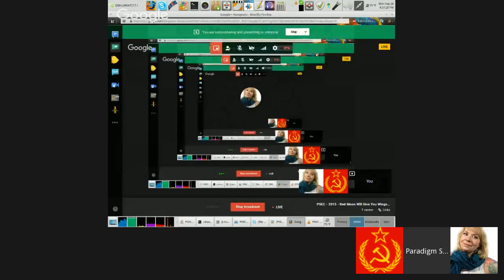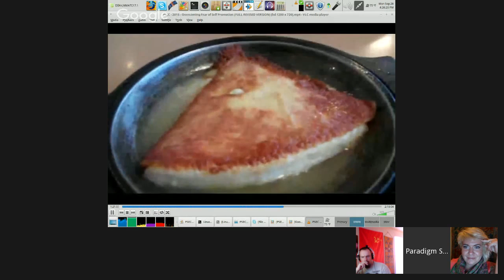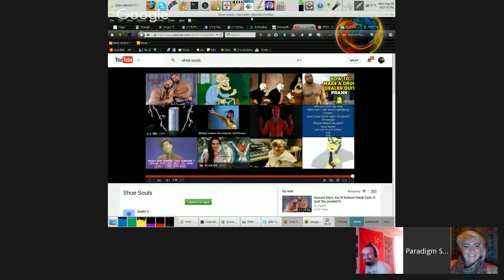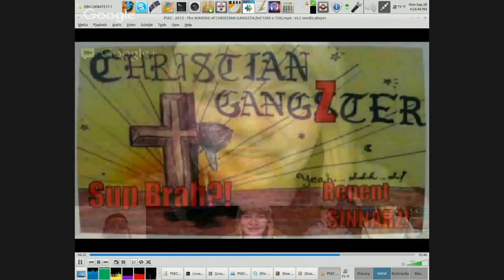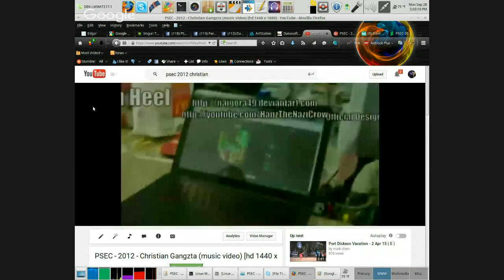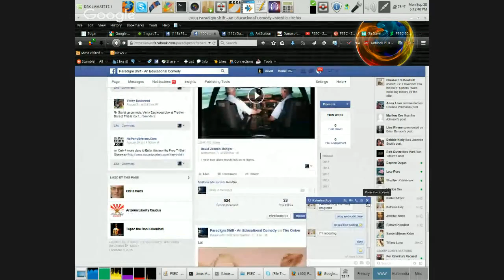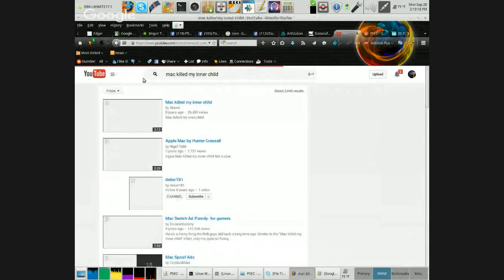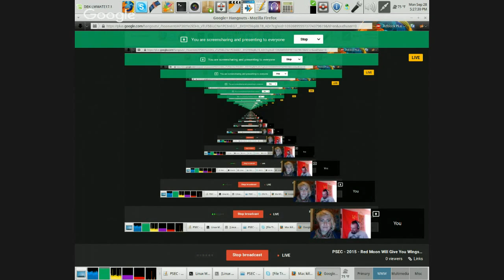PSEC - 2015 - Red Moon Will Give You Wings [hd 1280 x 720]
ABOUT: In this episode of "Paradigm Shift - An Educational Comedy" that we have titled as "PSEC - 2015 - Red Moon Will Give You Wings" -- Dave Kelso (Time Warrior), Katerina Roy (Katerina Edwards Roy) and Richard Hamilton (GeneralTate) talk about the combo Super Moon / Lunar Eclipse of 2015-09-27.

Participants List: Dave Kelso (Time Warrior), Katerina Roy (Katerina Edwards Roy), Richard Hamilton (GeneralTate)
Applicable Hashtags

deviantART Journal: Unavailable.
deviantART Video: Exceeds 20min Limit.